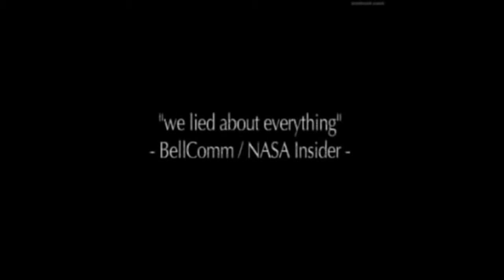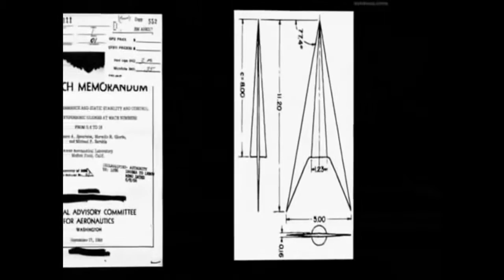Nasa secrets revealed 2015 - They Lied About A Lot - NASA Insider 2015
Nasa secrets revealed 2015
They Lied About A Lot - NASA Insider

Nasa secrets revealed 2015the Mars Reconnaissance Orbiter have revealed possible flowing water during the warmest months on Mars. In 2013, NASA's Curiosity rover discovered that Mars's
agency NASA, with contributions from the European Space Agency, and is operated by the Space Telescope Science Institute. The HST is one of NASA's Great